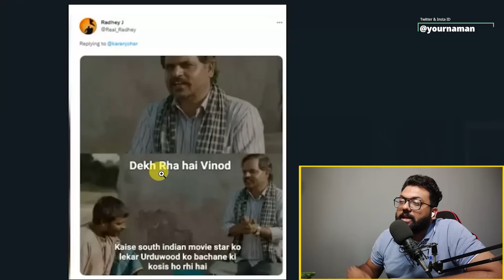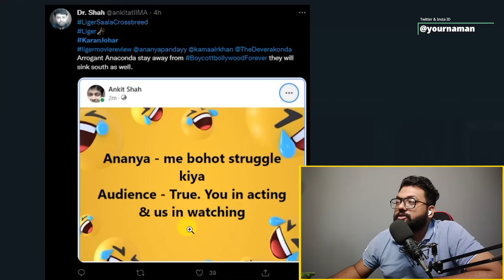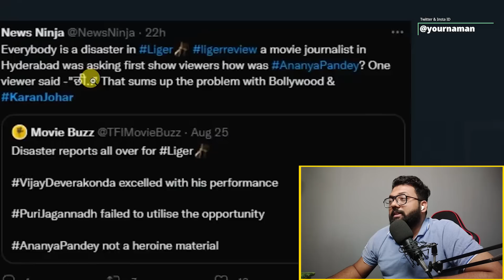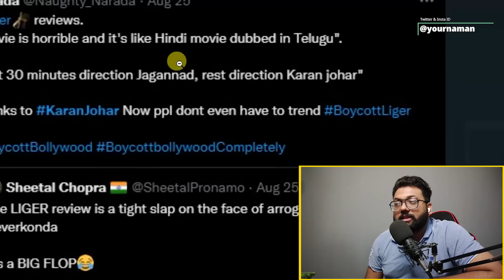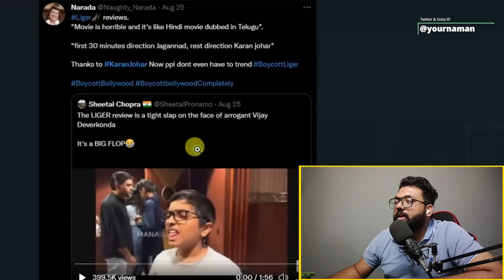Liger Vijay Devrakonda Ananya Panday Funny Memes Viral Internet Users Targeting Karan Johar Boyco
Liger Vijay Devrakonda Ananya Panday Funny Memes Viral Internet Users Targeting Karan Johar Boycott Bollywood

Stay Blessed